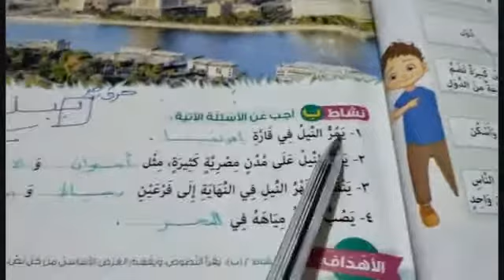لغه عربيه للصف الثاني الابتدائي.درس قراءه ( أنا النيل) إعداد أ/امنيه سعيد